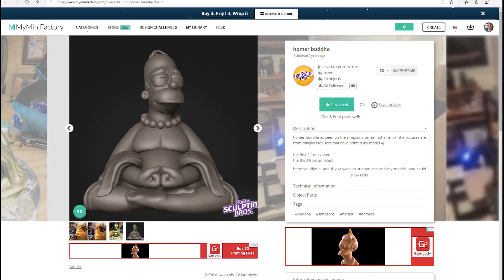3D Printed golden Homer Buddha 📿🖨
3D Printed Homer Buddha with time-laps an Paint Job

Creality 3D Ender 3
Creality 3D Ender 3 Pro
Creality 3D Ender 5
Creality 3D CR-10
Creality 3D CR-10S
Ender 3 Tempered Glass Bed
Ender 3 Magnetic Bed